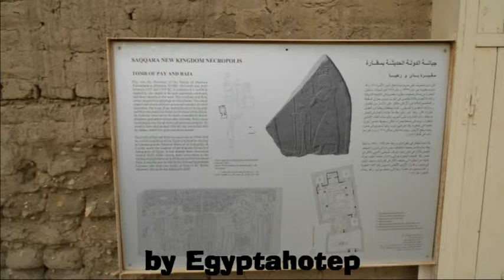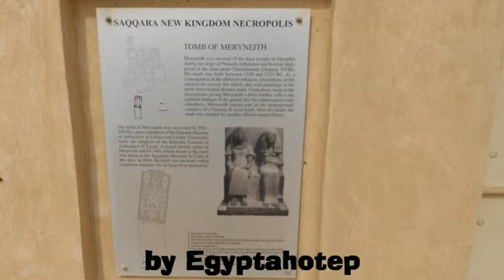EGYPT 680 - PAY & RAIA and MERYNEITH Tombs *SAQQARA XXI* (By Egyptahotep)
SAQQARA XXI. Tombs Of Pay & Raia and Meryneith:
Pay & Raia: This Tomb is Located at South of Maya and Horemheb tombs in Saqqara, is Small,but beautiful,and there is a a huge sarcophagus inside.Pay was director of the harem in the time of pharaoh Tutankhamen. After a military career, his son Raia became his successor. Later, Raia used his father's tomb for his own burial.
Meryneith: This Tomb is Also located At south Of Horemheb Tomb, is Beautiful and is very well preserved, with fantastic engravings on walls.Meryneith (also Meryre) was a steward and scribe of the temple of the sun god Aten  in the time of the pharaohs Akhenaton and Tutankhamen (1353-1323 B.C.). Anuy was his wife.into the tomb of Meryneith was found a beautiful double statue of him and his wife Anuy. it was still in its original location, fixed to the floor of the south west chapel